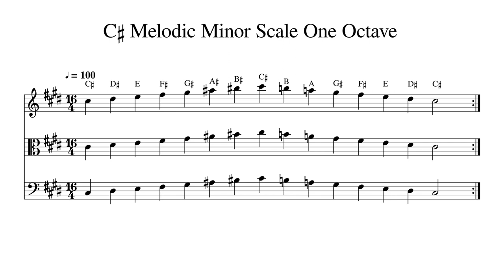C♯ C Sharp Melodic Minor Scale One Octave at 100bpm Backing Track BnW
Play or sing along. This track features double bass, cello, viola and violin playing C♯ C Sharp Melodic Minor Scale One Octave at 100bpm. Sheet music is provided on G treble clef, C alto clef and F bass clef.